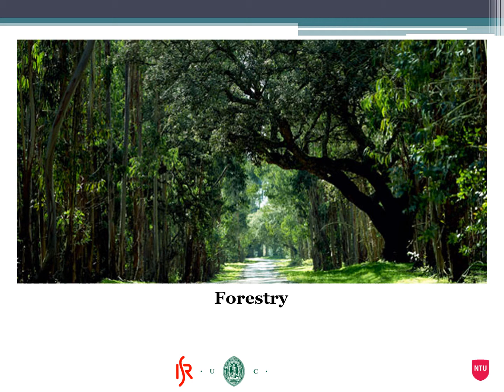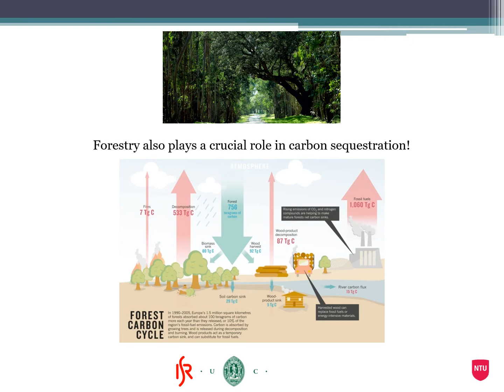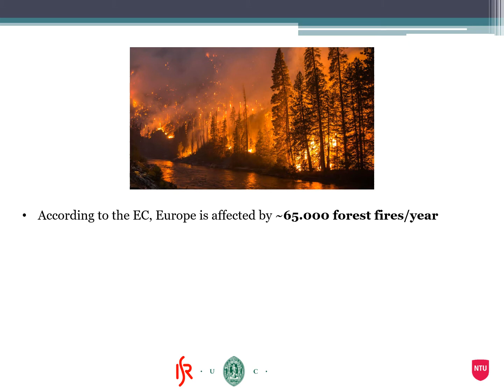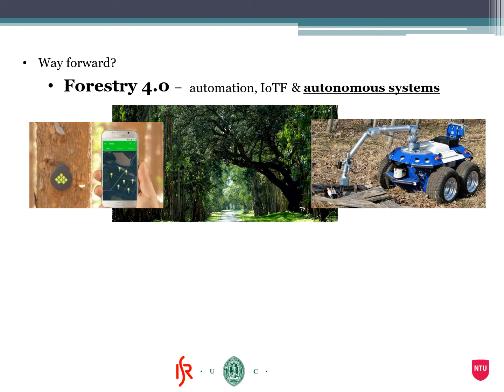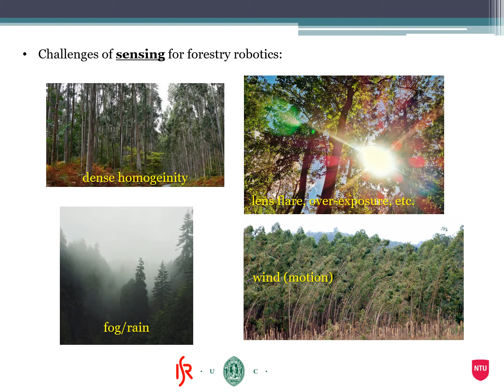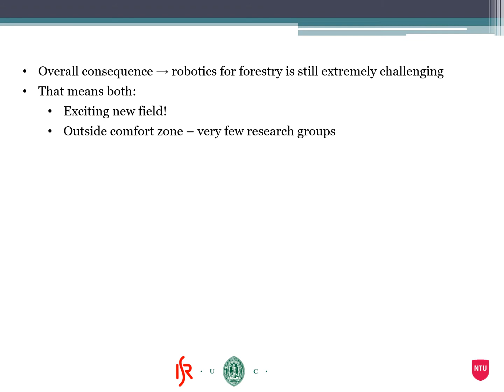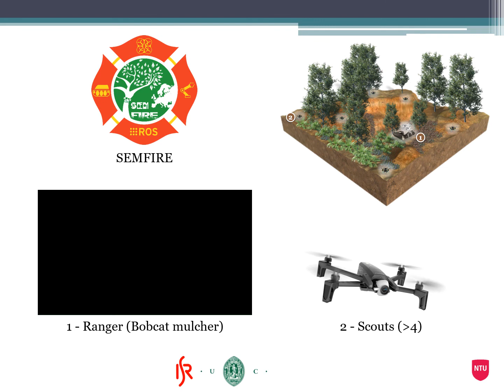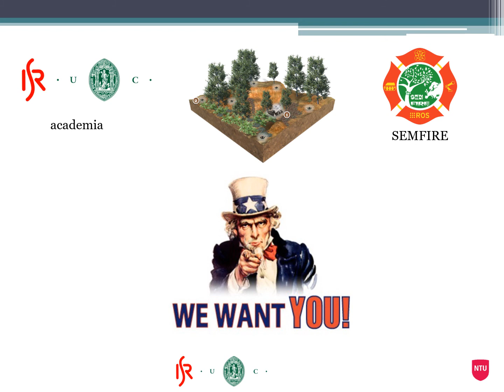WPPMFR 2020 Keynote: João Filipe Ferreira - Forestry Robotics the Right Bet at the Right Time?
"Forestry Robotics — the Right Bet at the Right Time?"

Forestry is often used as a political selling point — in a single fell swoop, economical, societal and environmental concerns are bundled together in an attractive message where it is referred to as an industry carrying with it the promise of the future. However, in the past few years it has been clearly demonstrated that, for all its potential, forestry is a risky investment with very slow returns, and as such a very challenging agenda to take on in practice, if resorting only to traditional solutions. The logical conclusion would be that a paradigm shift towards a new technological approach is needed, in which forestry robotics would naturally fit at the forefront. However, are we ready for that shift?

In this talk, I will be opening the discussion on the motivations and opportunities but also risks and challenges of forestry robotics, leading to the question we hope to be contributing for an answer in this workshop.

João Filipe Ferreira is a Senior Lecturer in Computing at Nottingham Trent University (NTU) since 2018. He conducts his research as a member of the Computational Neuroscience and Cognitive Robotics Group (CNCR) at NTU, and also as an integrated member of the Institute of Systems and Robotics (ISR), a research institute of the University of Coimbra. He is a member of the IEEE and the IEEE Robotics and Automation Society (RAS) since 2012 (Officer in the Portuguese Chapter from 2014 until 2018, member of the Technical Committee on Cognitive Robotics, T-CORO, since 2015, and member of the Technical Committee on Agricultural Robotics, TC AgRA, since 2019), the IEEE Life Sciences Community since 2013, the IEEE Systems, Man, and Cybernetics Society since 2015 and the IEEE Computational Intelligence Society since 2015. He is also a member of the British Computer Society since 2019.

His main research interests concern the broad scientific themes of Artificial Perception and Cognition. Within these themes, the following topics have received his main focus: probabilistic modelling of perception, perception and sensing for field robotics in precision forestry and agriculture, and bio-inspired perception and cognition for social robotics, co-robotics and human-robot interaction. However, his research interests are not limited to these subjects: over the years, he has also produced contributions in medical image processing and 3D scanning. He is the main author of the textbook "Probabilistic Approaches for Robotic Perception" (Springer STAR series). He is currently the Lead Co-Investigator for the FEDER/PORTUGAL 2020 funded projects SEMFIRE (Safety, Exploration and Maintenance of Forests with the Integration of Ecological Robotics – CENTRO-01-0247-FEDER-032691) and CORE (Centre of Operations for Rethinking Engineering – CENTRO-01-0247-FEDER-037082), both running from 2018 to 2021.